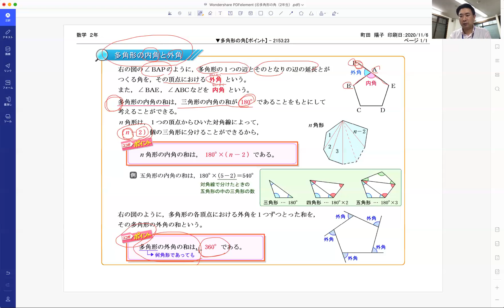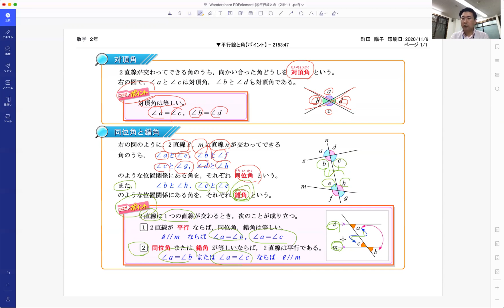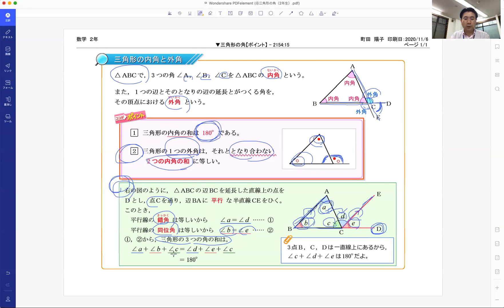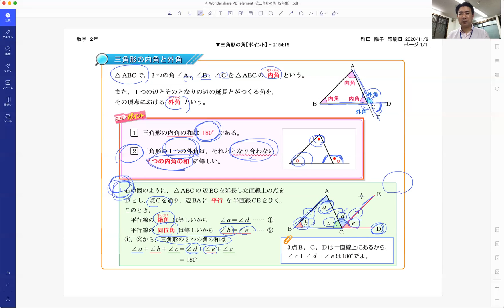2020年2学期期末テスト 中学2年生 数学（後半）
作成者：個別学習のセルモ町田忠生教室・町田木曽教室
作成日：2020年11月8日